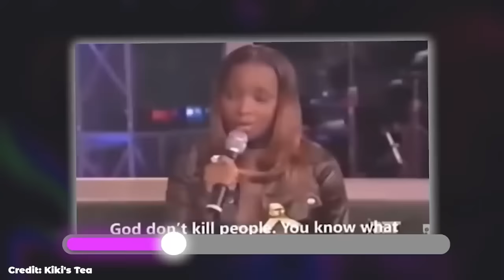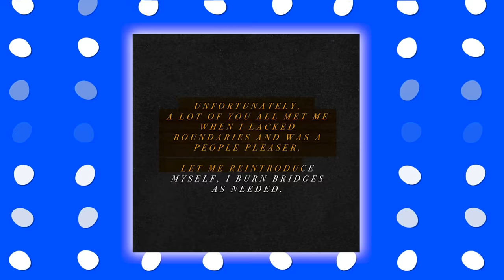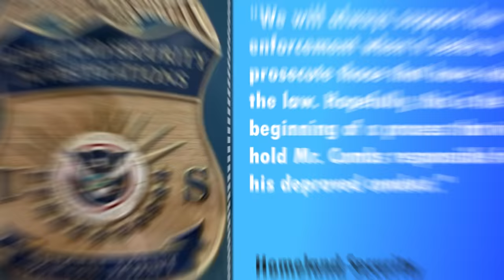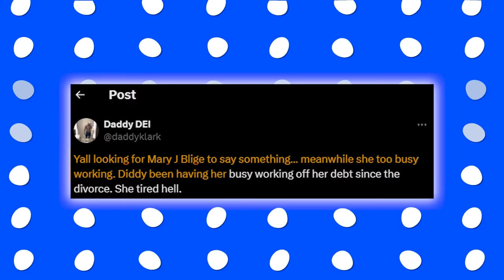The TRAGIC News About Mary J. Blige Are Just HEARTBREAKING!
The entertainment industry is the home of making big banks, but the lives of some of our favorite stars aren’t always what we assume them to be. Take Mary J Blige for starters, she is the tough matriarchal figure in Power, and because of that several people view her from that angle, but the reality is a different story. Although she’s doing much better right now, it seems her past might have been one hell of a rollercoaster ride.